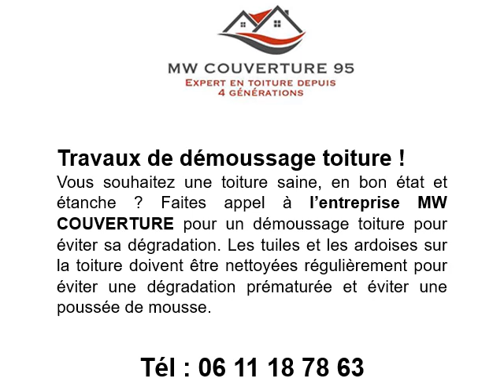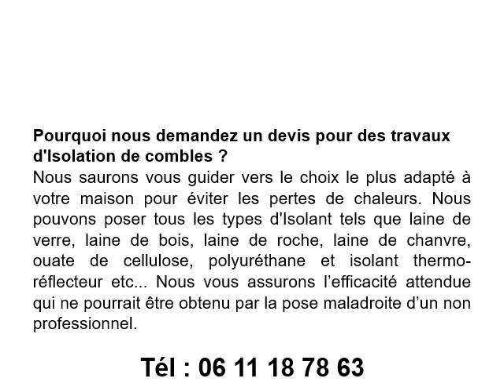Traitement toiture anti mousse à Juvisy-sur-Orge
Traitement toiture anti mousse à Juvisy-sur-Orge au 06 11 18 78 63
Pour des travaux de traitement toiture anti mousse, contactez MW COUVERTURE